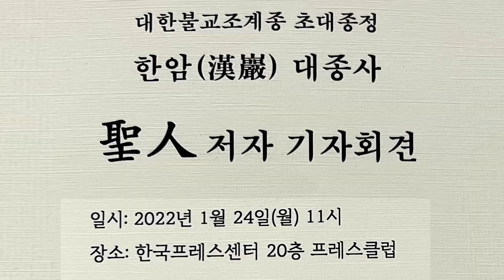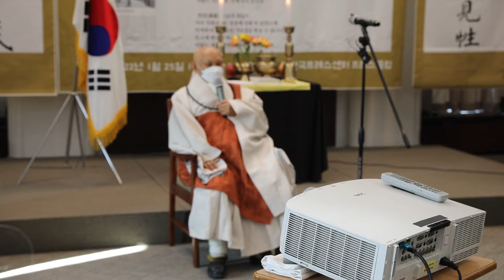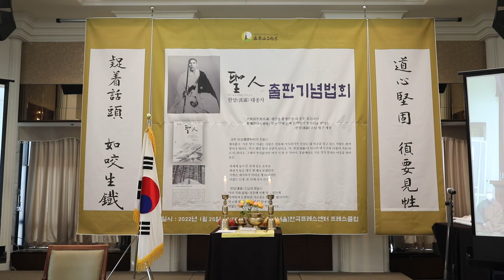聖人 한암(漢巖)대종사 출판기념 기자간담회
한국 불교의 영원한 사표(師表)
한암 스님 (漢巖 禪師)

2022년 1월 24일(월) 오전 11시
서울한국프레스센터 20층 프레스클럽